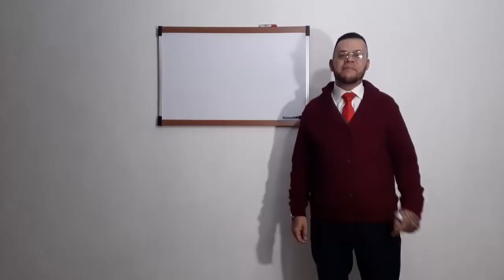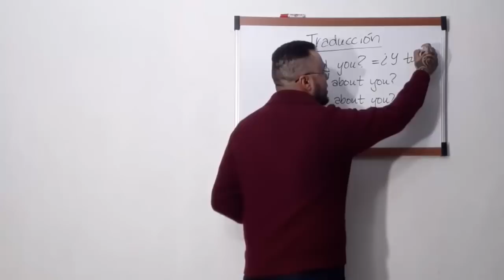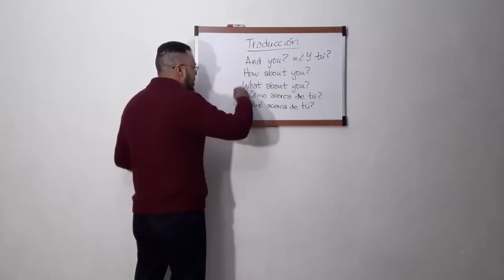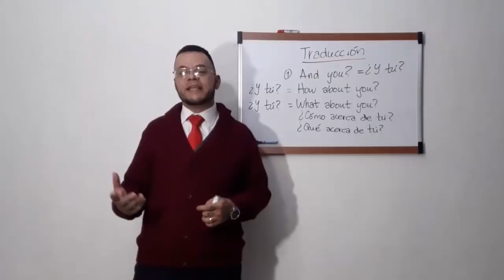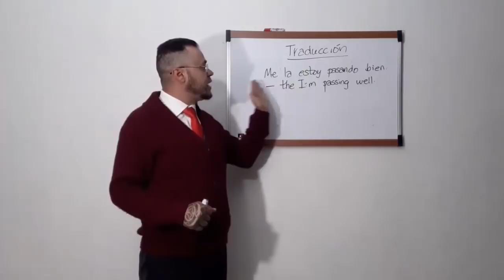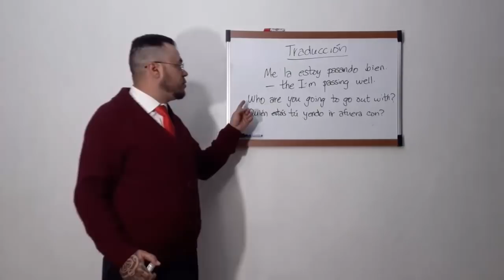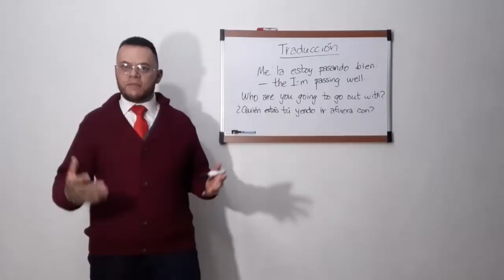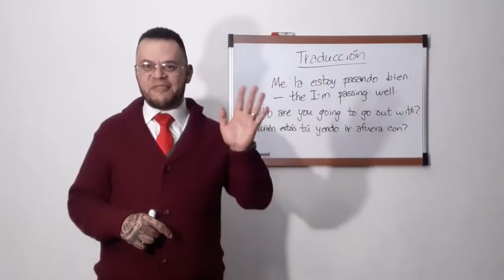🔴 ¿TIENES PROBLEMAS PARA TRADUCIR EL INGLÉS? - CÓMO APRENDER INGLÉS RÁPIDO -